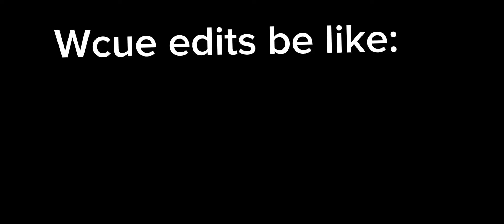Wcue edits be like: (Intentionally bad)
this is JUST a joke don't be offended 🥺

this took me so long to edit 😔